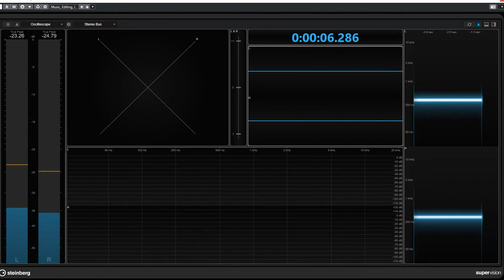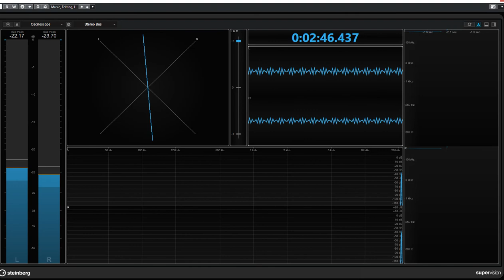Тест на слух_SuperVision-Osciloscope_(От 260Hz До 20KHz)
Тест на слух_Cubase-SuperVision-Osciloscope
Проверь свой слух. Всем известно, что человеческое ухо слышит от 20Hz до 20KHz, С возрастом, человек теряет в слухе, но по разному, кому как повезет))))
В данном примере, мы пропускаем нижние частоты звука и взяли диапазон от 260 Hz до 20 KHz
Ну что ж, тестируйте! Удачи!